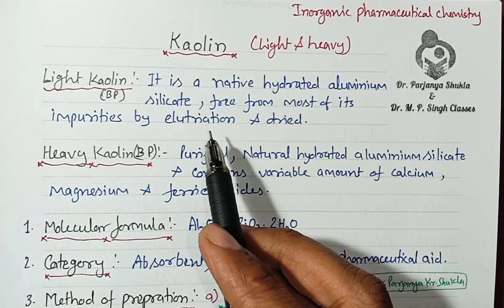Kaolin | Absorbent | Prepration, Properties, Uses | IPC | BP 104T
In this video we will discuss about Kaolin (Light and Heavy) in detail in easy language. It is a topic in Inorganic Pharmaceutical Chemistry and this Video is Useful for B. Pharm and D. Pharm and Chemistry Students